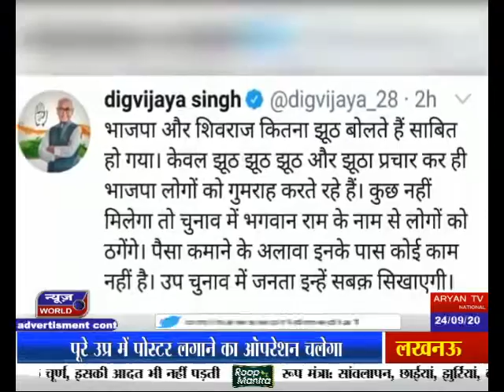दिग्विजय का बीजेपी पर तंज bhopal Madhya Pradesh newsworld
Farmers Protest In Gwalior Madhya Pradesh News World Channel Hindi Samachar India video breaking Viral Video Latest News Channel दिग्विजय का बीजेपी पर तंज bhopal Madhya Pradesh

दिग्विजय का बीजेपी पर तंज
लोगों को गुमराह कर रही बीजेपी
राम के नाम पर ठग रही बीजेपी
उपचुनाव में जनता सिखाएंगी सबक

भोपाल राज्यसभा सांसद दिग्विजय सिंह ने बीजेपी पर लोगो को ग़ुमराह करने करने का आरोप लगाया है..
दिग्विजय सिंह में ट्वीट कर कहा...कि अब साबित हो गया है कि बीजेपी केवल झूठा प्रचार कर लोगों को गुमराह कर रही है. बीजेपी को कुछ नही मिला तो भगवान राम के नाम से लोगो को ठगना शुरु कर दिया है...उपचुनाव में जनता इन्हें सबक सिखाएगी...